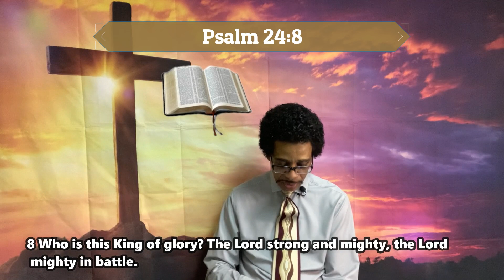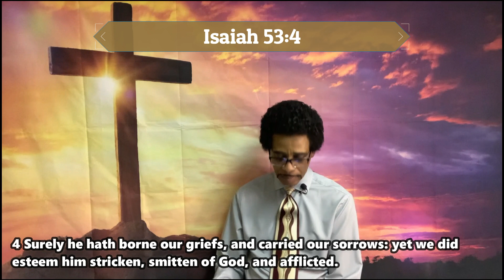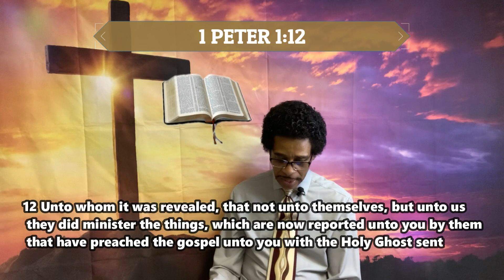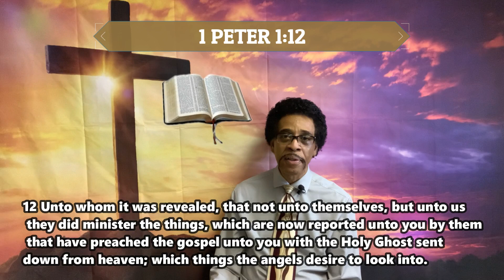The Great Expectation of Salvation 3-3-21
Join us as Pastor Hammonds continues his lesson in the book of 1 Peter.
This lesson particular talks about "The Great Expectation of Salvation". We are a Ministry that Strives to Excel in Integrity. Pastor Emeritus Rozelle Hammonds, Brenda Stewart Church Mother, Bishop C.E. Bennett Founder